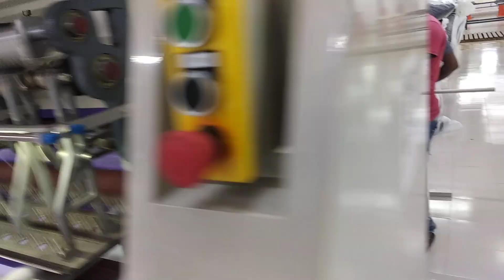Jacket quilting machine |multineedle quilting machine | Bedding quilting machine